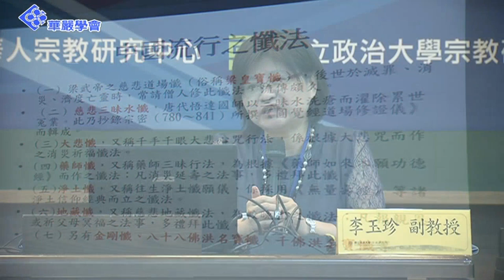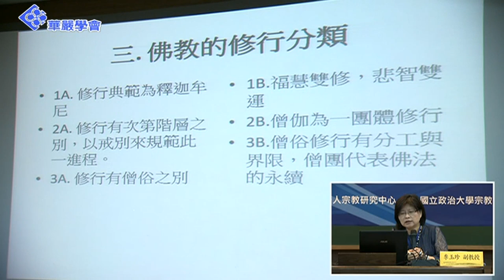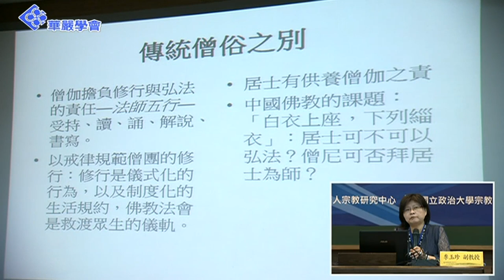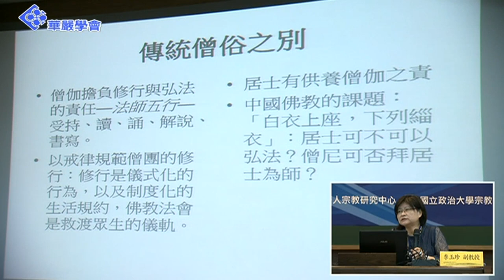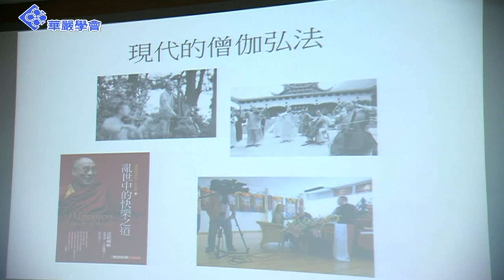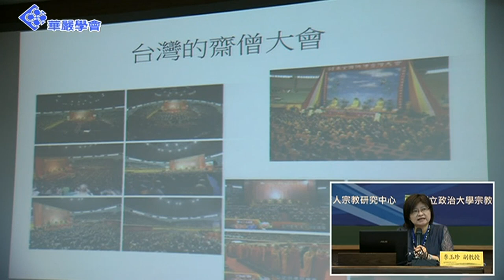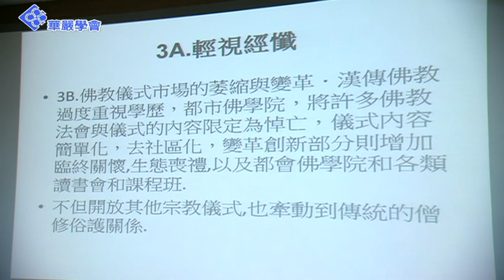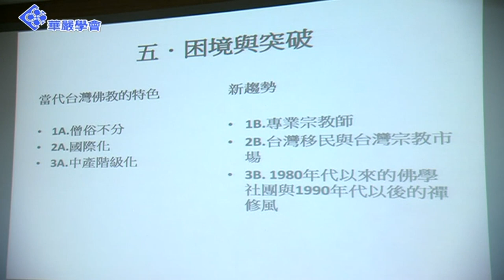李玉珍演講：內修外弘的僧俗之別─當代台灣佛教的修行實踐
【2014「修行與禮敬」當代宗教的傳統與對話―佛教部分】

講題：內修外弘的僧俗之別─當代台灣佛教的修行實踐
講者：李玉珍（時為政治大學宗教研究所副教授）
時間：2014年5月17日(六)，9:45-10:00
地點：政治大學藝文中心舜文大講堂

主辦單位：中華民國佛教華嚴學會、政治大學華人宗教研究中心、政治大學宗教研究所、臺灣宗教學會